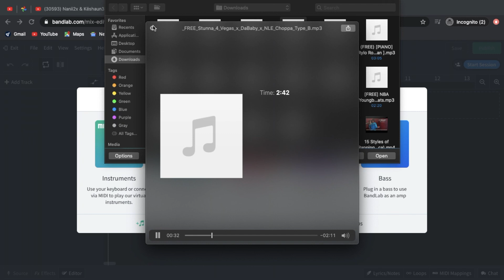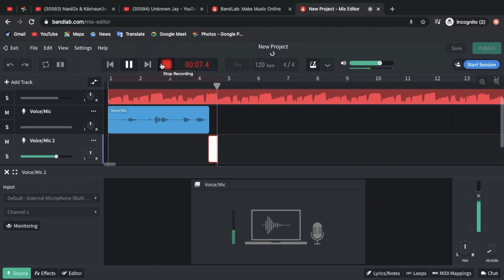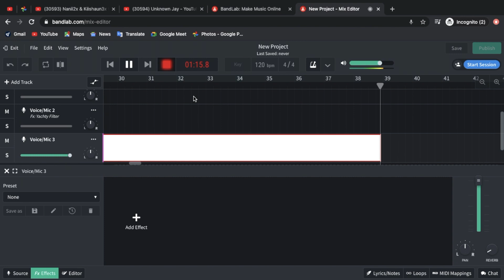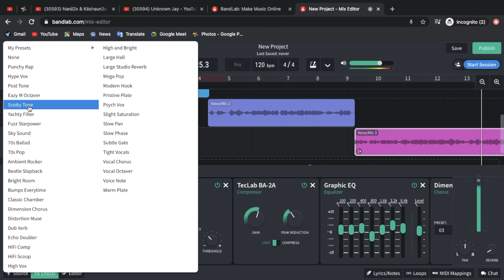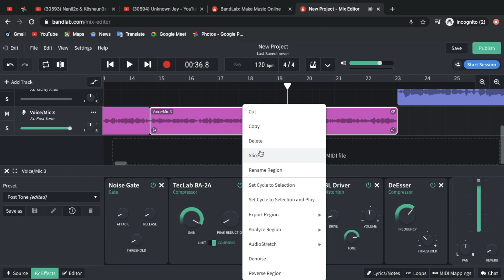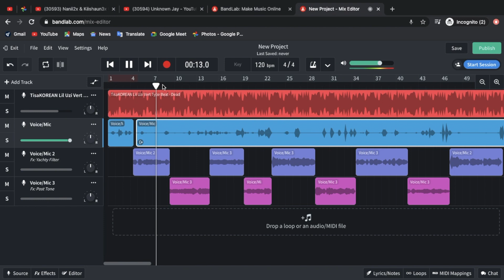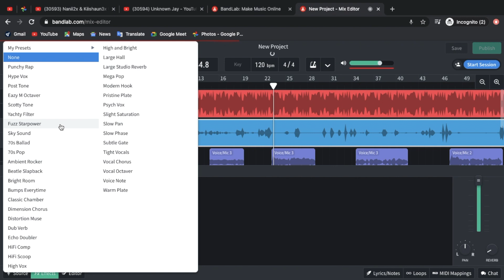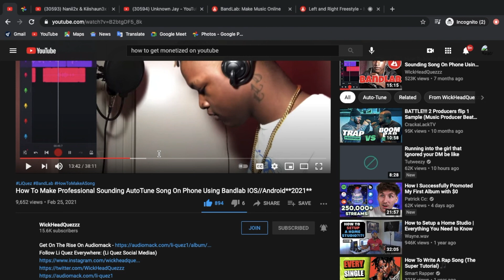How to record your music on BandLab PC verson